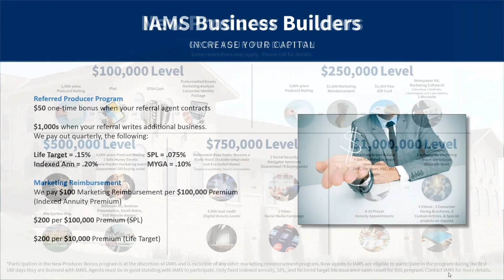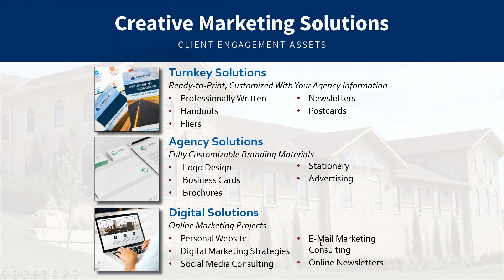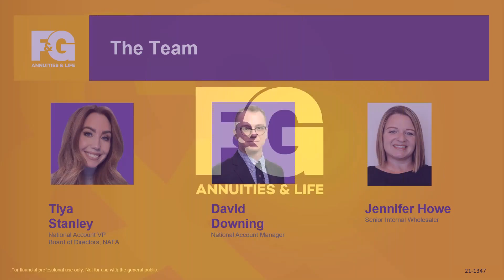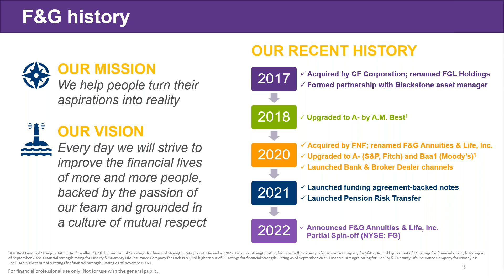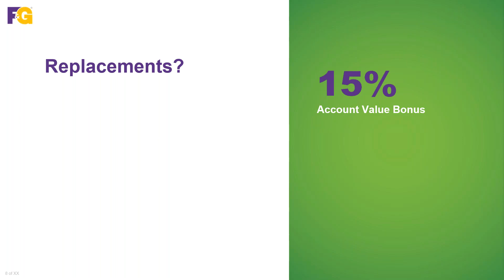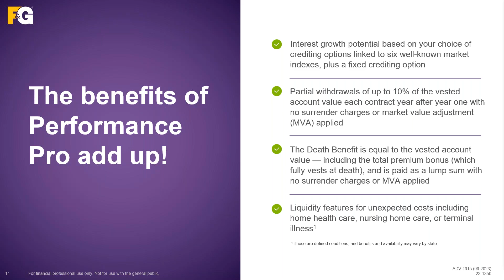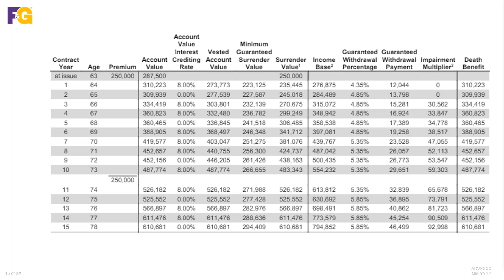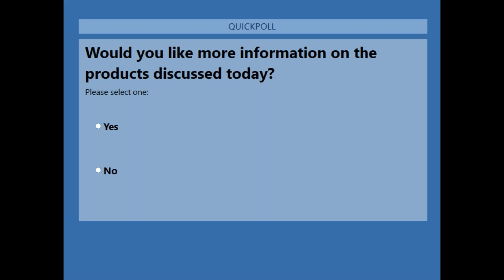Best income and benefits - plus a surprise announcement from F&G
Join IAMS VP Matt Tooher to welcome David Downing from F&G, who has a surprise announcement!  Also, see how F&G - an A-rated carrier - can offer your clients the highest income and best annuity benefits.

0:00 Introduction
12:57 Best income and benefits
41:15 Questions and wrap-up